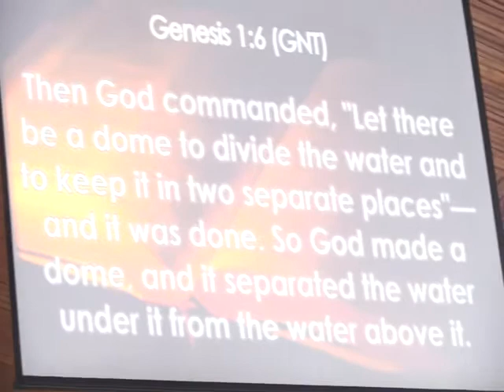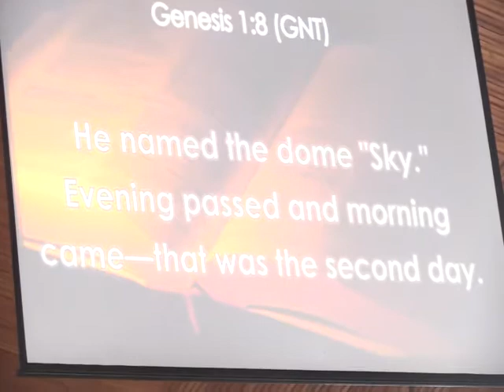JESUS HEALS FROM A DISTANCE.Rev. Fr. Dr. Bernardine Iheanyichukwu Anaele.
GRACE OF THE HOLY SPIRIT EUCHARISTIC ADORATION

Theme:
JESUS HEAL FROM A DISTANCE.

By:
Rev. Fr. Dr. Bernardine Iheanyichukwu Anaele.

LOVE AND CARE TO THOSE AROUND ❤️ US.
 Our God works in astute distance.
There is a correspondence of our faith and action in God.
The Lord will touch you. his healing shall be your portion. Your finance and work must resuscitate in Jesus name.
LORD, SPEAK THE WORD AND I SHALL BE HEALED. We need to apply faith. There is all round healing at the EUCHARISTIC TABLE.